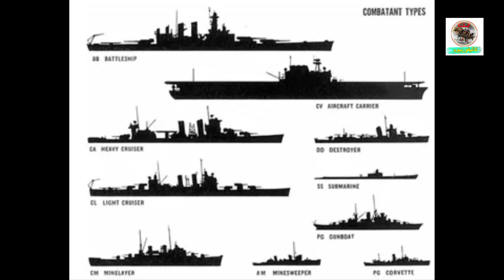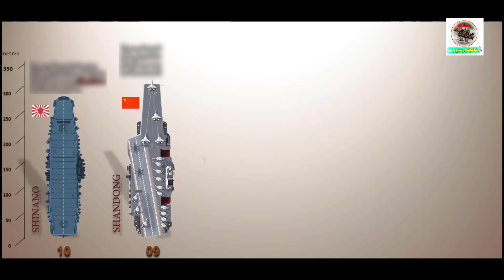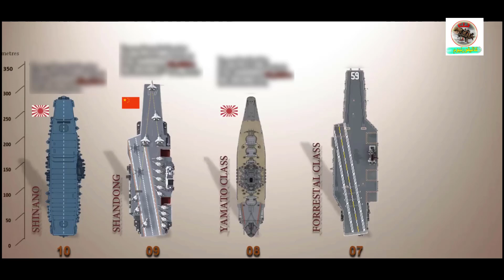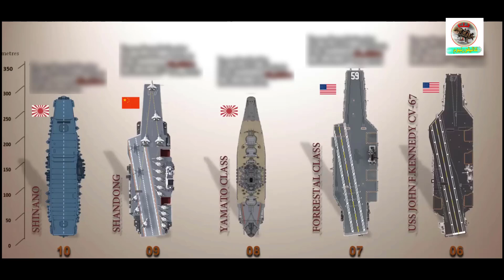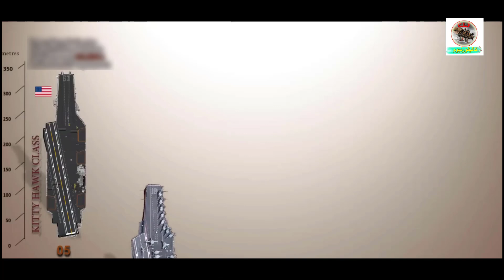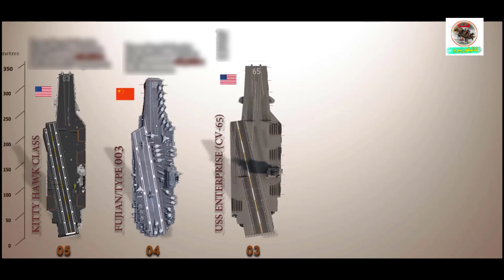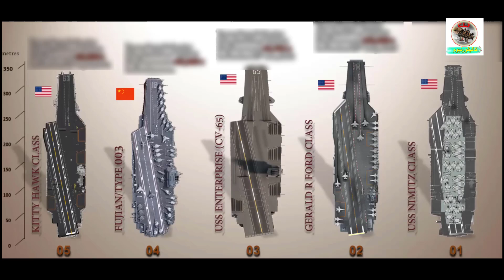اكبر و اضخم 10 سفن حربية في العالم التي تم بنائها على الاطلاق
السفينة الحربية هي سفينة مدرعة كبيرة، مثقلة بالأسلحة وتستخدم لأغراض الحرب، بالإضافة إلى المدافعية المكونة من عدد من أعيرة المدافع، السفن الحربية أكبر وأفضل في التسلح من المدمرات، والزوارق. السفن الحربية يتم تحديثها دوما بأحدث ما وصل إليه العلم ويدمج فيها دوماً كافة التقنيات الجديدة.

كانت السفن الحربية دوماً رمزاً للسيطرة البحرية وتوضع في ميزان قوة الأمم، ولعقود كانت السفن الحربية عامل رئيسي على كل الصعيدين الدبلوماسي والفن الحربي. سباق التسلح العالمي في بناء السفن الحربية في أوائل القرن العشرين كان أحد أسباب الحرب العالمية الأولى. حيث شوهدت معركة ضخمة بين الأساطيل في معركة جوتلاند، اتفاقية تقليص الأسلحة البحرية في عشرينات وثلاثينات القرن المنصرم بين أمريكا وبريطانيا وفرنسا واليابان قلصت من أعداد السفن الحربية ولكن ذلك لم يحول دون تطور التصميم والتقنيات المستخدمة فيها. كلاً من الحلفاء ودول المحور قاموا باستخدام السفن الحربية خلال الحرب العالمية الثانية. كثرة الأشتباكات الحربية في القرن العشرين أدت لاستبدال المدرعة البحرية بالسفينة البحرية كعامل رئيسي في الحروب المائية، تم الأحتفاظ بالسفن الحربية أثناء الحرب الباردة من قبل البحرية الأمريكية فقط من أجل أغراض الدعم الحربي.